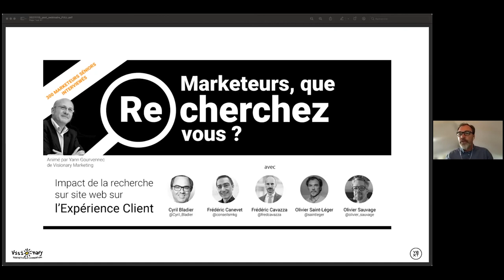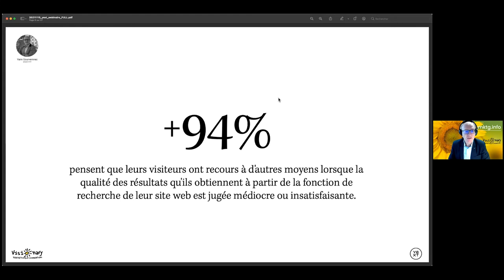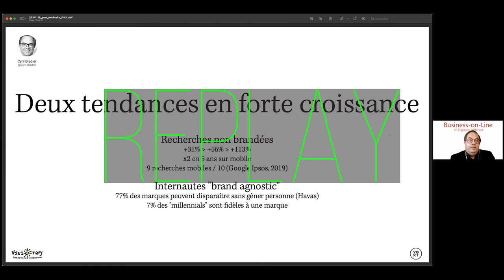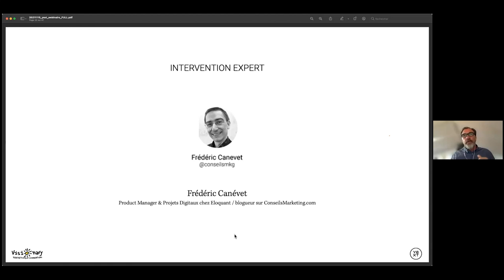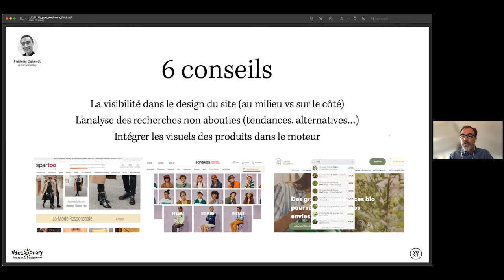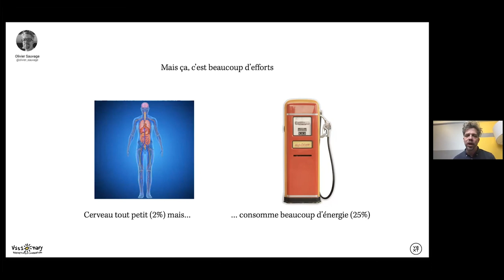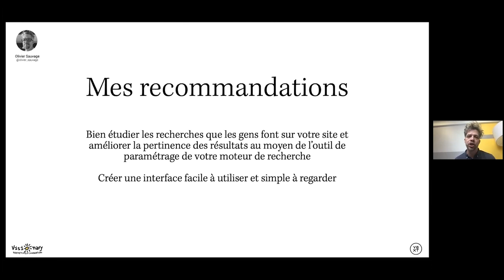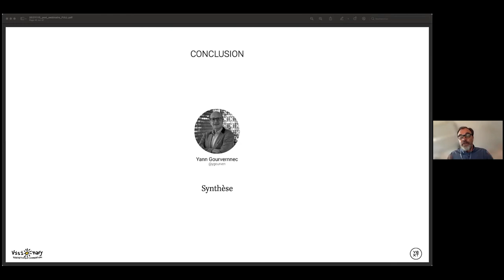[Fr] Impact des moteurs de recherche internes sur l'expérience client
Ceci est la restitution d'un webinaire organisé par Visionary Marketing pour son client Yext :
0:27 Introduction par Olivier Saint-Léger (Neuromass)
6:12 Présentation des principaux résultats de l'étude par Yann Gourvennec (Visionary Marketing)
15:28 De l’impérieuse nécessité de se démarquer - Cyril Bladier (expert en stratégie digitale et fondateur de l’agence digitale Business-On-line)
23:24  Les plateformes menacent l’e-commerce de marque - Frédéric Cavazza (DG et fondateur de Sysk)
30:45 Conseils simples pour améliorer la recherche sur site - Frédéric Canevet (product manager bots & digital projects chez Eloquant, fondateur du blog Conseilsmarketing.fr)
43:13 Simplicité est mère de profit - Olivier Sauvage (fondateur de Wexperience , WEX IT, Markopolo et Libre comme Lire)
59:20 Synthèse par Yann Gourvennec
01:01:36 Questions/Réponses

Il s'agit d'un webinaire un peu particulier consacré à un sujet rarement traité : le moteur de recherche sur site. Quand on nous a proposé de travailler autour de ce sujet là, on ne pensait pas que ce serait un sujet finalement aussi important dans les attentes des marketeurs.

Donc effectivement, il y a une attente assez forte autour de ce sujet là. Et ce sujet, finalement, on a décidé de ne pas le traiter de façon technique, mais plutôt en connexion avec l'expérience client.

Et donc, tout ce qui va être dit aujourd'hui va être au bénéfice de l'expérience client et de l'expérience que les utilisateurs peuvent avoir au travers des moteurs de recherche et surtout les bénéfices que les entreprises peuvent retirer de ces moteurs de recherche.